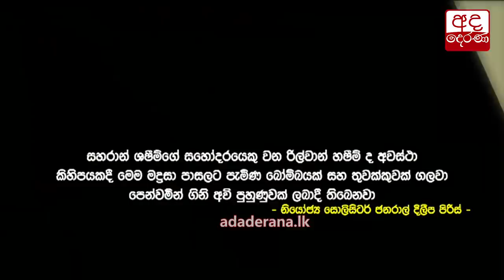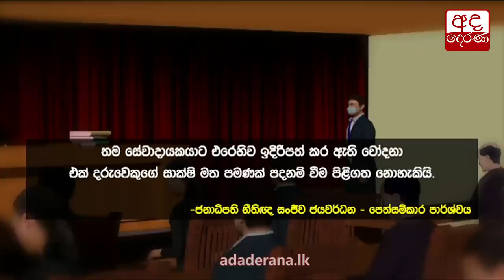හිජාස් හිස්බුල්ලා සහ මද්‍රසා පාසලේ විදුහල්පති රිමාන්ඩ්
Hejaaz Hizbullah and Mohamed Shakeel remanded